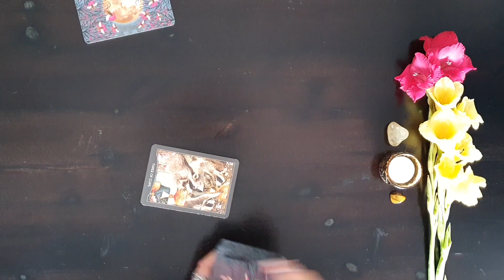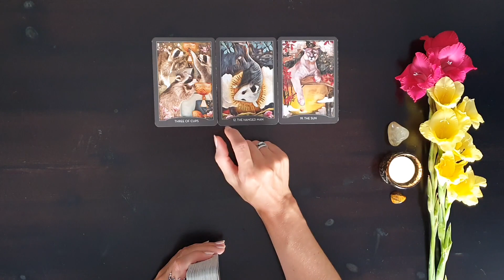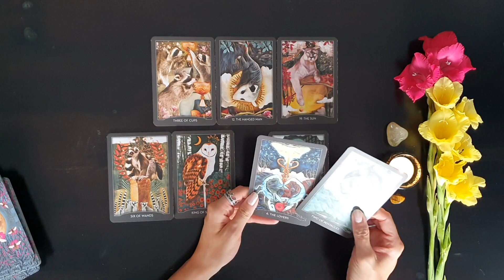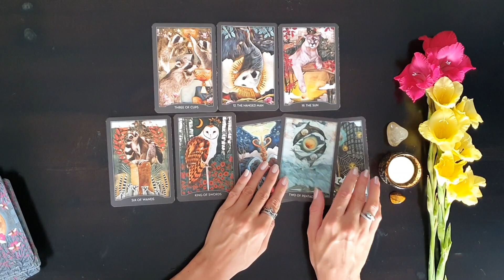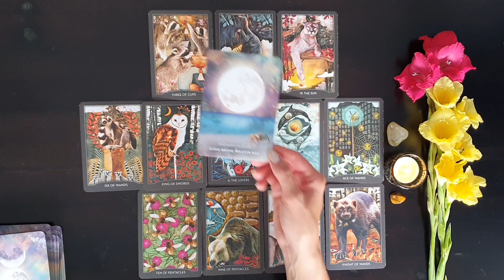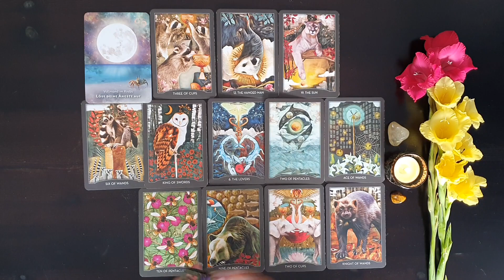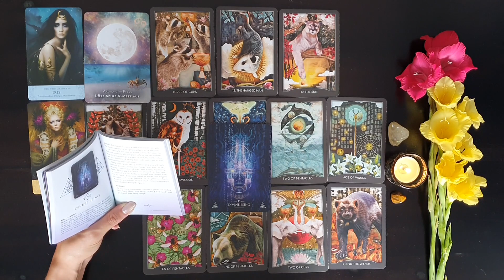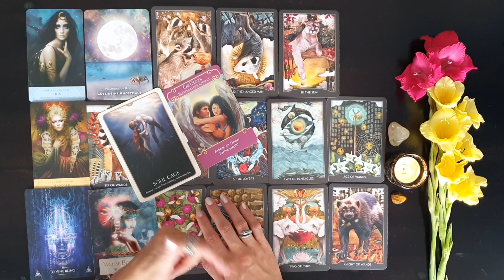Zwillinge September 2022 ♊️ Positive Wende | Jemandem eine Chance geben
Sternzeichen Zwillinge, wenn du erfahren möchtest was im September 2022 auf dich zukommt, dann schau dir dieses Orakel an!

❗️ Bitte beachte, dies ist eine reine Kartenlegung und kein Horoskop. Interessierst du dich für die Astrologie und möchtest mehr über aktuelle Konstellationen erfahren, schau dir gerne meine Videos mit dem Titel "Sternenzeit", hier auf meinem Kanal an.

Deine Elvira 🏹

Hier findest du noch ein paar Links zu den Decks die ich benutze:

Heavenly Bodies Astrology

Moonology das Wünsche Orakel:

Cosmic Tarot

Mystisches Tarot

Herzlichen Dank💝